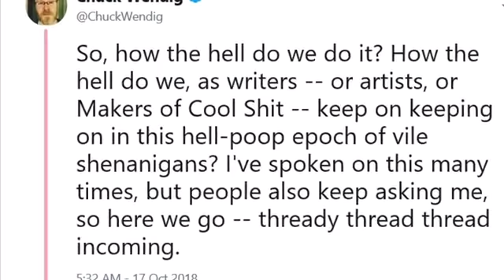Two Buck Chuck and the Difference Between Art and Activism and Propaganda